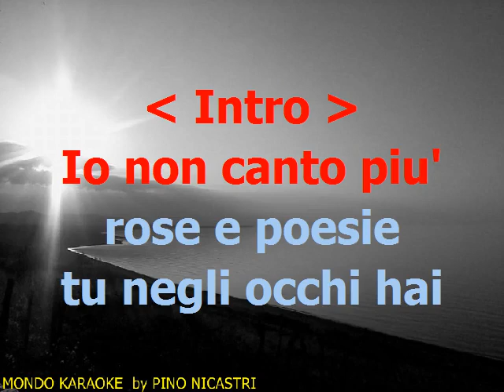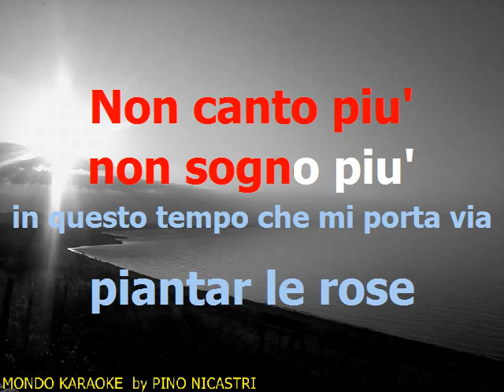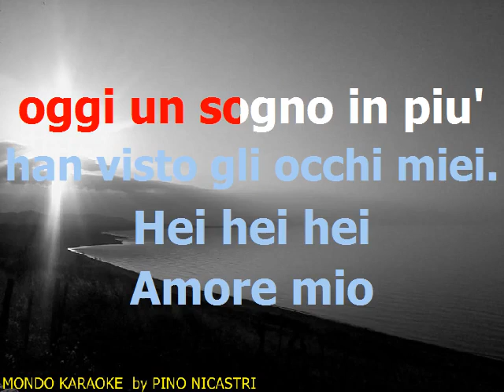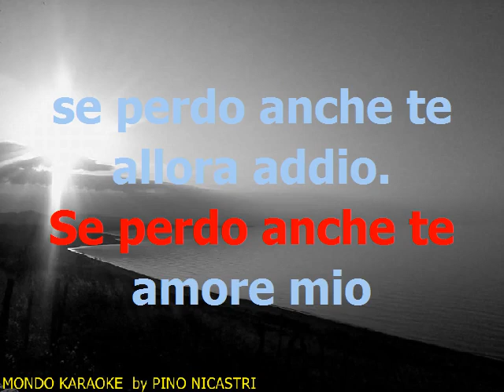AMERICA base karaoke